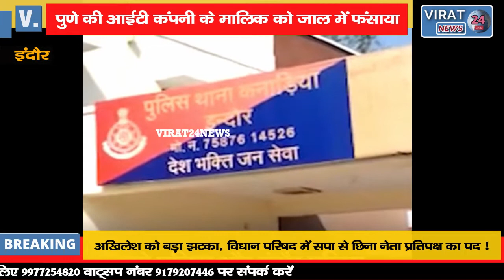इंदौर- देखिये कैसे आईटी कंपनी के मालिक को फंसाकर लिव इन कपल ने ठगे एक करोड़ रुपए !